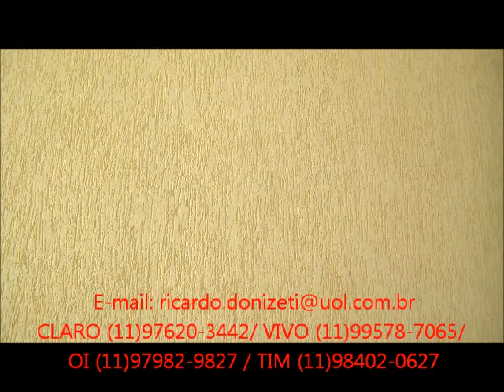Sax Alto Yamaha YAS 23 para venda BARATO!!!!